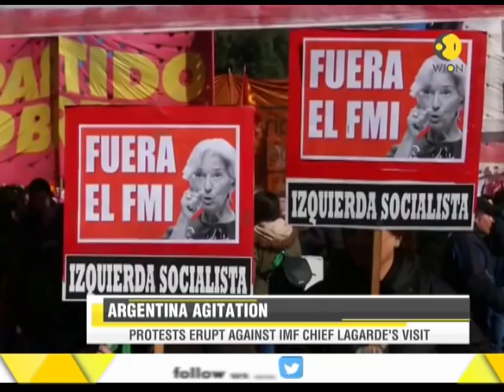WION Speed News: Watch top international news of the morning, July 22nd, 2018